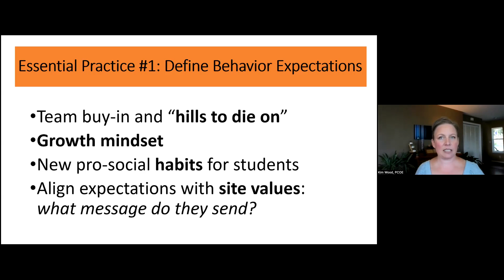How Leaders Can Align Expectations With Site Values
What message are you sending with your behavior expectations? Do the values you and your staff hold align to that communication?

Listen as Kim Wood from Placer County Schools explains how school leaders can align expectations with the values your school community represents and values.